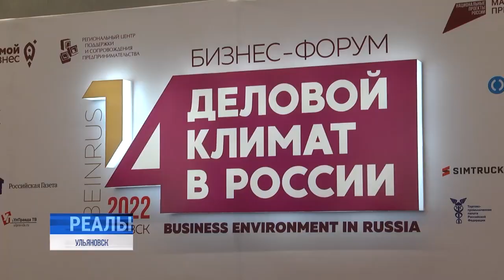Новые пути бизнеса. Трансформация экономики и логистических процессов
Новая экономическая политика из-за политических разногласий отдельных государств ощутимо встряхнула весь земной шар. В нашей стране изменения претерпела работа не только сфера крупного бизнеса, но и сектор среднего и малого предпринимательства. Для оперативного уравновешивания во многом пригодился опыт ковидного 2020 года. Во многом - своевременное переориентирование на межрегиональное партнёрство и сотрудничество с дружественными странами.

Трансформация экономики и логистических процессов - главная тема Четырнадцатого международного форума "Деловой климат в России". И один из примеров - масштабный проект доставки грузов от Ульяновска до Ирана маршрутом "река-море". Логистический канал "Средняя Волга - Энзали - Казвин" ускорит поставки и исключит лишних посредников. Какие планы ещё обсудили участники форума?⠀⠀⠀⠀⠀